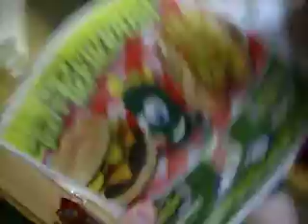COFFEE WITH THE HENRICHS!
pretty much, coffee, and a penis pickle